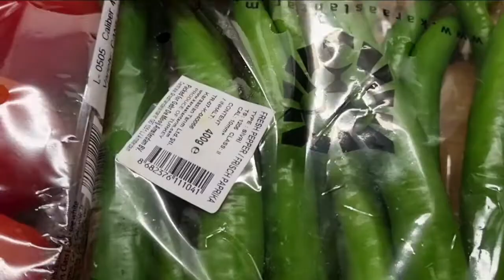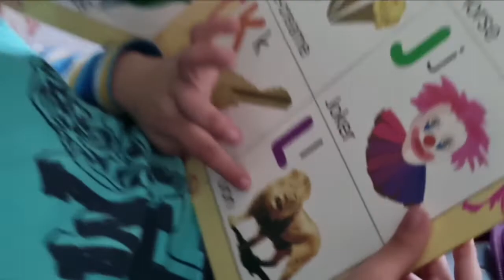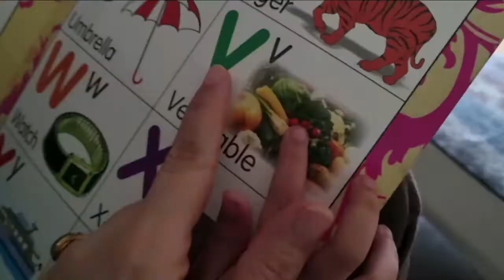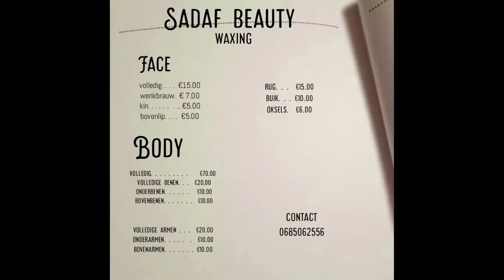1 more vlog ghum aur khushi zindagi ka hisa han